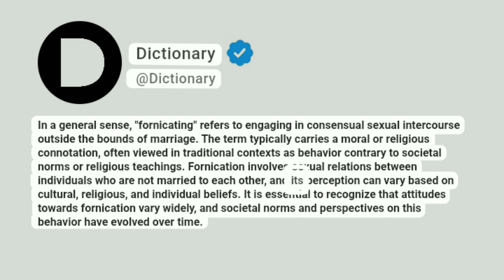Fornicating Meaning In English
In a general sense, "fornicating" refers to engaging in consensual sexual intercourse outside the bounds of marriage. The term typically carries a moral or religious connotation, often viewed in traditional contexts as behavior contrary to societal norms or religious teachings. Fornication involves sexual relations between individuals who are not married to each other, and its perception can vary based on cultural, religious, and individual beliefs. It is essential to recognize that attitudes towards fornication vary widely, and societal norms and perspectives on this behavior have evolved over time.